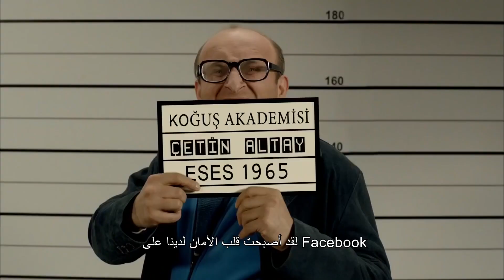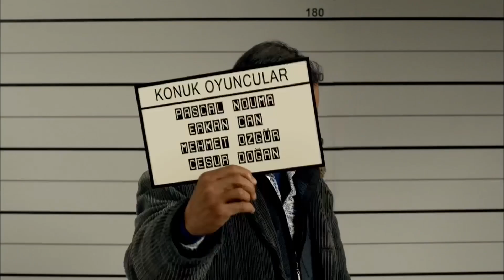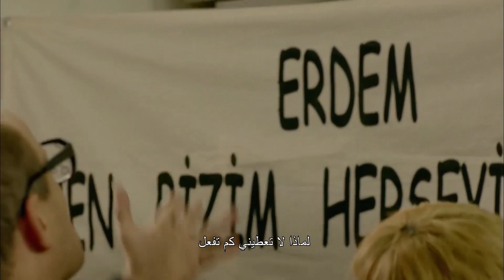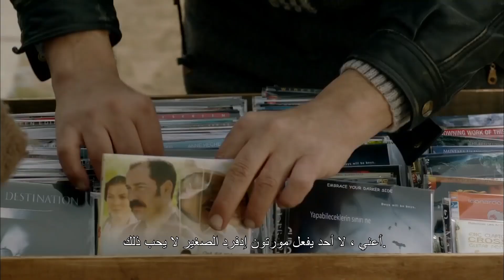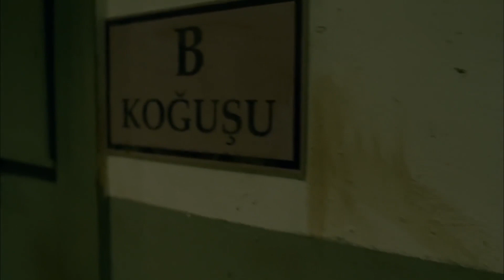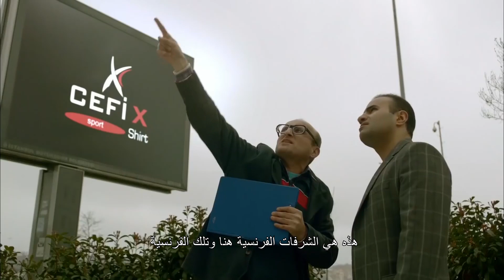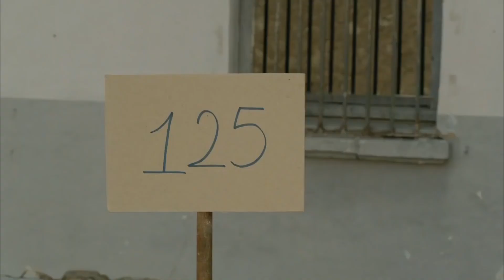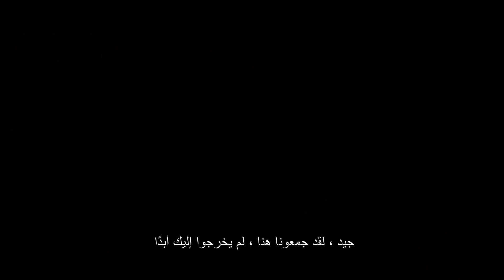أكاديمية السجن | فيلم تركي كوميدي الحلقة كاملة (مترجمة بالعربية)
واحد مباراة: اردم ، بائع أفلام القراصنة سيطار ، الخاطف شاهين ، الرسام نادر ، بكير علي ، ليفنت وجينكو هم زملاء في الجناح ، كلهم ​​شخصيات مختلفة وسجنوا بسبب جرائم مختلفة. في حين أن هؤلاء السجناء ، كل منهم "في الرأس" ، يعيشون في ترتيبهم الخاص ، تم تعيينه في السجن من قبل مدير جديد ومثير يدعى كاموران. يطلب المخرج كاموران أداء عرض مسرحي في الجناح. النزلاء الذين يتماشون مع هذه الخطة من أجل هدف مشترك لا يفهمون أنهم جزء من لعبة أعدوا فيها نهايتهم!
يتشارك الأدوار القيادية في الفيلم الكوميدي الترفيهي صالح كاليون ، وجيتين ألتاي ، وإردال توسون ، وأوموت أووز ، وتورغوت تونكالب ، وأرزو يانارداك ، بينما ترافقهم أسماء مثل إركان كان وباسكال نوما كممثلين ضيوف. الفيلم من إخراج تولجا باس.

LeventEnder Gülçiçek
المفوض كنانصالح كاليون
GencoSalih Özbayık
ضيف ضيفميت أوزغور
ضيف الضيفباسكال نوما
ضيف الضيف
الممثل الضيف Cesur Doğan